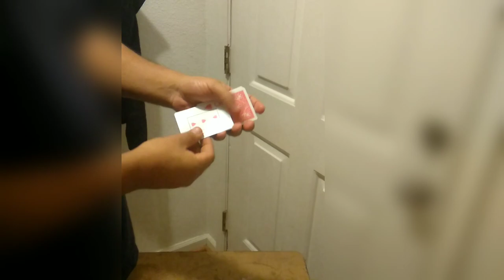Slydini's helicopter card trick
How does slydini do this move? The idea I have, could it be the key 🤔